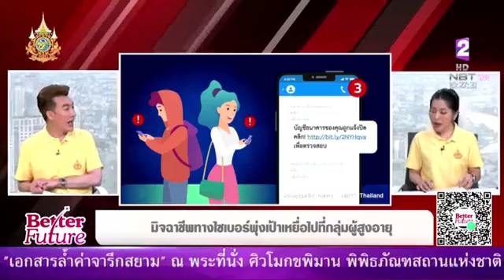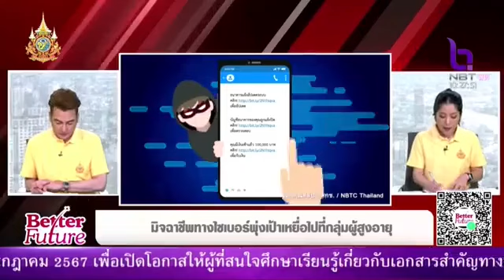มิจฉาชีพทางไซเบอร์พุ่งเป้าเหยื่อไปที่กลุ่มผู้สูงอายุ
Better Future 5 ก.ค. 67
รายการ Better Future ออกอากาศวันที่ 5 กรกฎาคม 2567
ติดตามรับชมรายการของ NBT ช่องทางหลัก กดช่อง 2 NBT